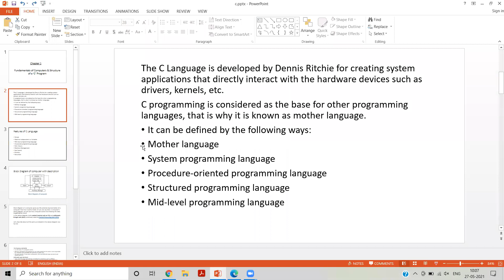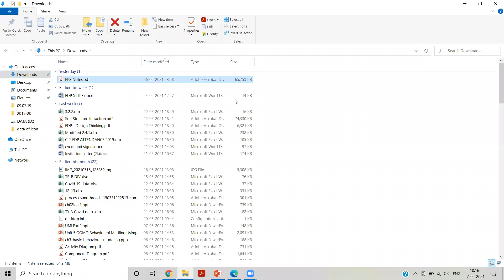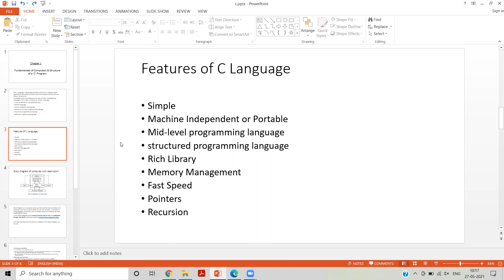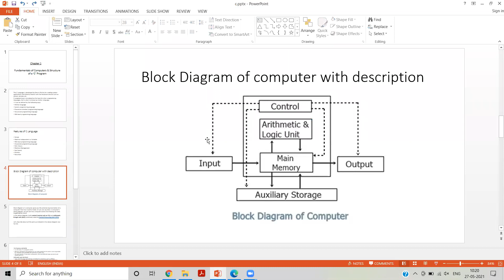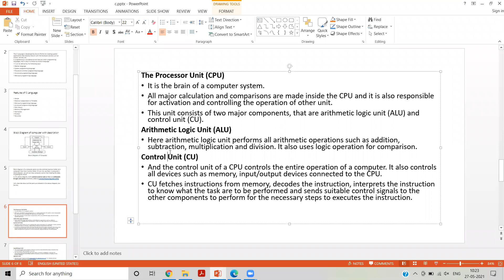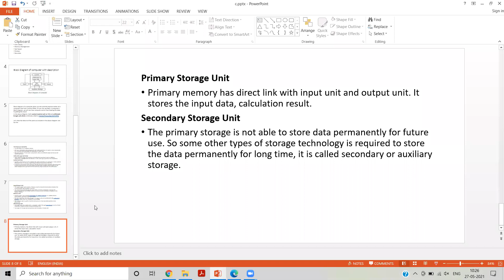Introduction to basic block of computer